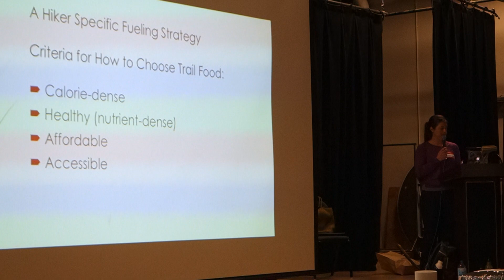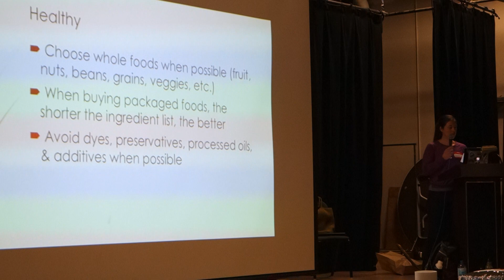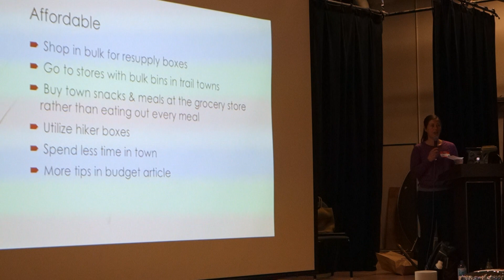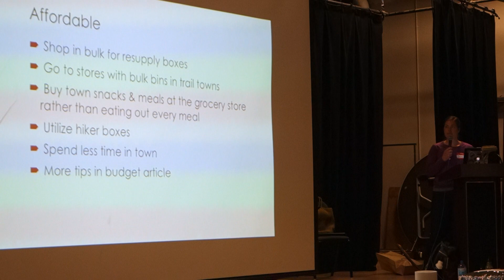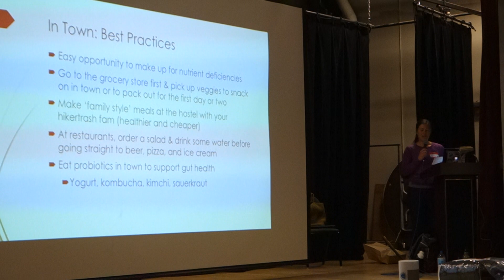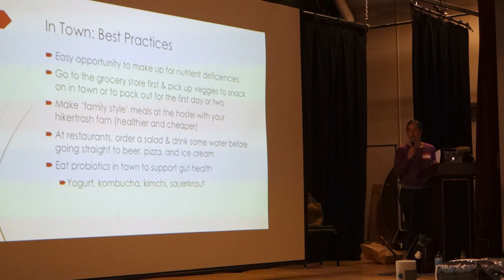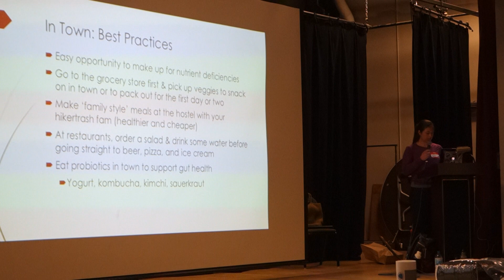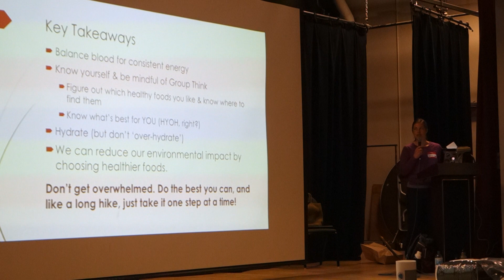Trail Nutrition with Salty, part 2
Part 2 of a talk covering all aspects of nutrition for long distance hikers. March 17, 2018. American Long Distance Hiking Association Rockies Ruck, Golden, CO.